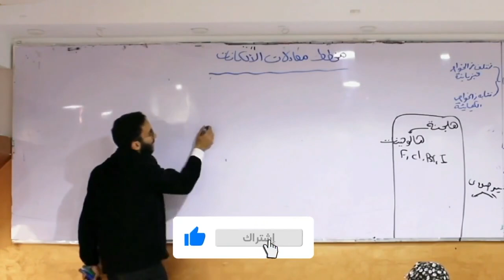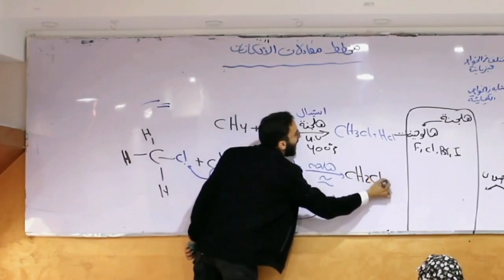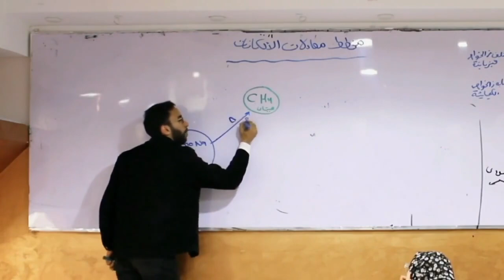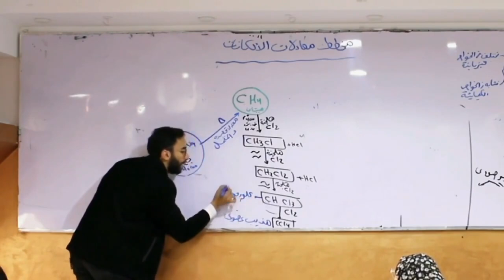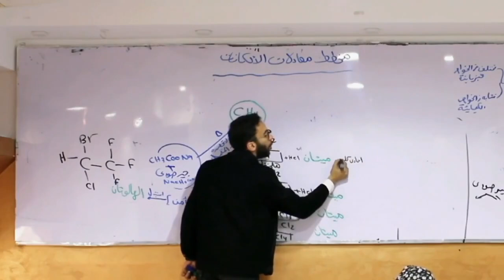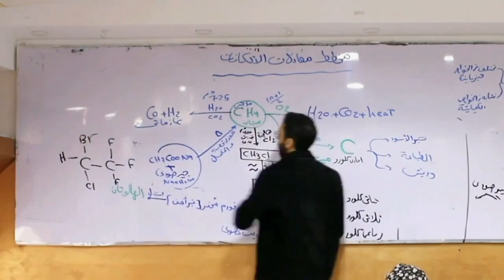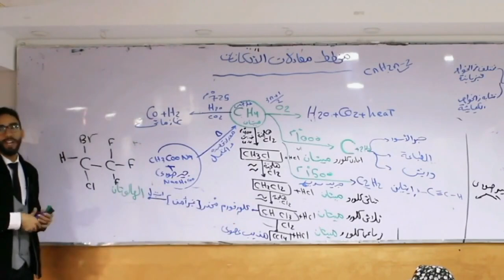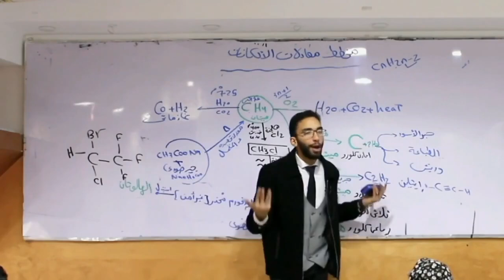أبسط شرح لمخطط الألكانات لايمكن تنساه! | الكيمياء العضوية مع أ/حسام إبراهيم _الصف الثالث الثانوي2023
متنساش تكتب تم في الكومنتات و تشترك معانا كنوع من أنواع الدعم ودلالة علي إنك عايزنا نستمر ونكون موجودين معاك ♥️♥️💪🏻

دعاء قبل المذاكرة: اللهم اني اسألك فهم النبيين وحفظ المرسلين والملائكة المقربين. اللهم اجعل ألسنتنا عامرة بذكرك، وقلوبنا بخشيتك، انك على كل شيء قدير وحسبنا الله ونعم الوكيل. انك على كل شيء قدير، وحسبنا الله ونعم الوكيل.

للاشتراك في المنصة تواصل مع فريق الدعم علي الواتس اب: 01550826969